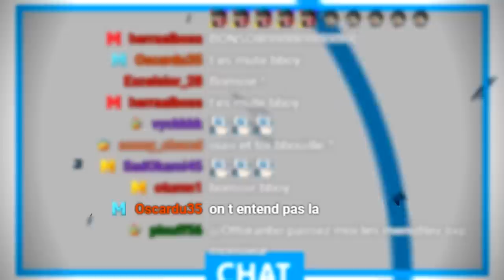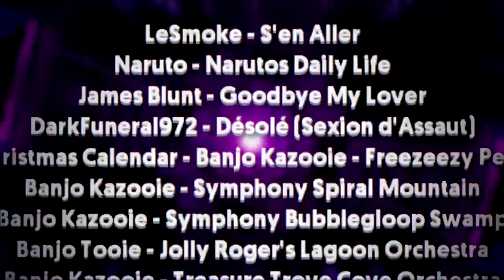Best Of Live : JoJo et la livreuse 🍕 | #105